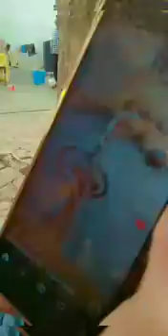happy Dussehra to all